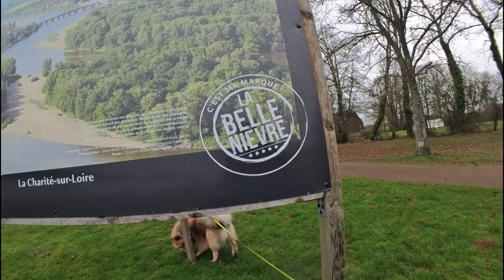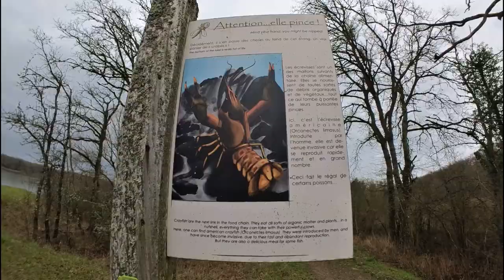Tour de Baye et Vaux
Promenade autour des étangs de  Baye et Vaux, un écrin de nature superbe de la Nièvre, même en cette saison hivernale.

00:00 Générique
00:19 Balade
01:21 Passage au camping

Bizz

Crédits :
@Schaad " Kate Maurce Project "
@Les nuls " La cité de la peur "
@alexproductionsnocopyright " A folk story "